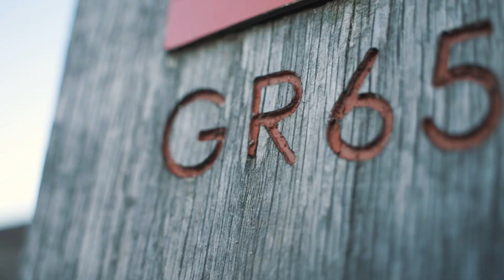Trail du Saint-Jacques by UTMB | 2022 Highlights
First stop of the UTMBWoldSeries in France, Trail du Saint Jacques by UTMB took place on June, 10-11. On the mythical trails of Saint-Jacques de Compostelle around the Puy-en-Velay, over 4400 Running Stones were won all along the weekend.

If you loved the experience and want to come back next year or to live it for the first time, pre-registrations are already open!

Let's go!

Bringing together 25 leading international events across 16 countries in Asia, Oceania, Europe, and the Americas for 2022, the UTMB® World Series gives you the chance to experience the UTMB® adventure close to home and to begin your quest to enter UTMB® Mont-Blanc.